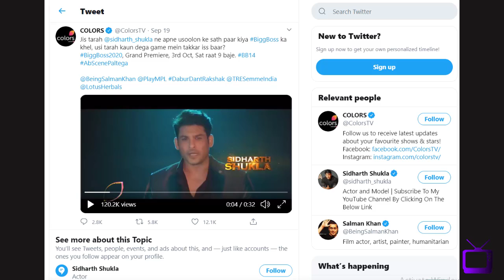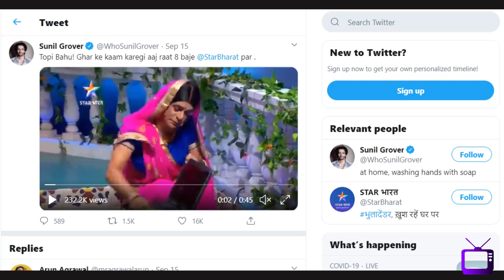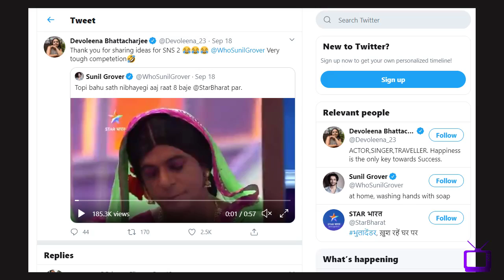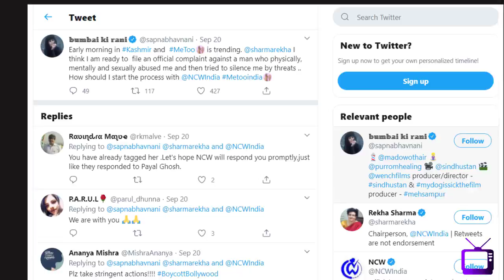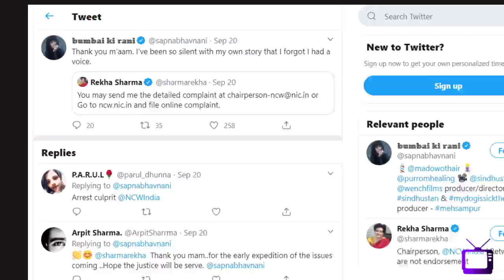#26 BigBoss NewPromo | AkanshaPuri | Topi Bahu | EndOf KZK | DipikaShoaib-Lonavala | SapnaBhavnani